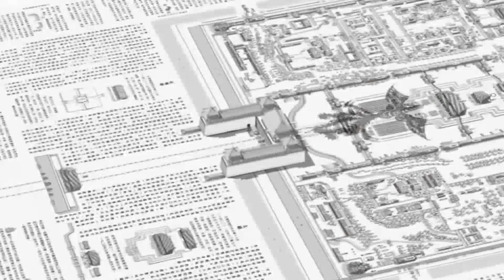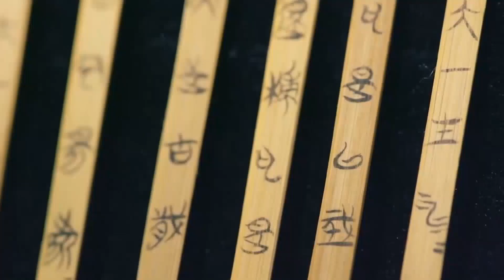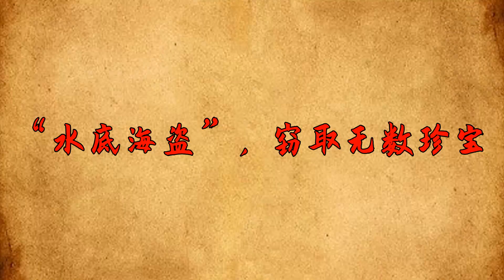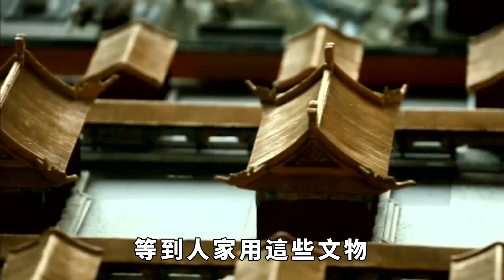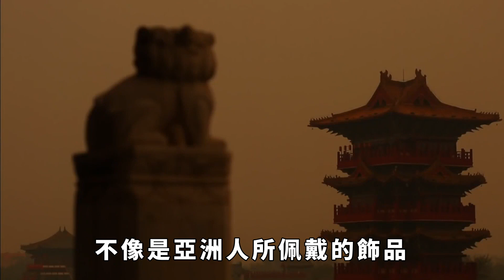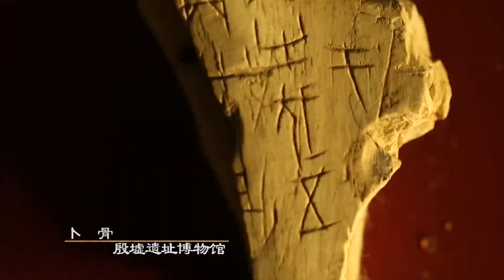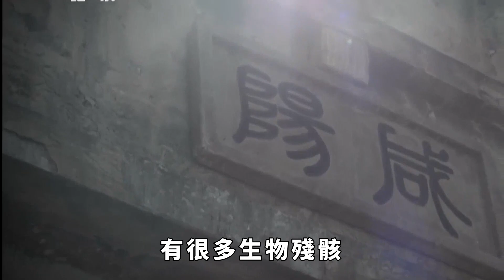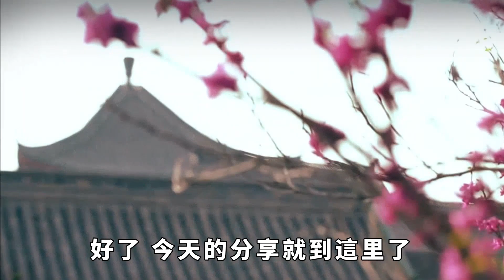中國南海打撈起南宋沈船，船身800年不腐，總價超三千億美金，險被英國搶走！【匠心歷史】歷史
800多年前的南宋，有個叫泉州的地方，是世界上最大的海航商貿中心，港口熙熙攘攘，往來貿易的商船更是絡繹不絕。當時正好有一艘船從這裏啟航，沿著海上絲綢之路，朝著三佛齊駛去，但就在行駛到廣東陽江海岸線20海裏時，卻突然神秘失蹤了。直到800年後的1987年，中國和英國的一次考古活動，才意外發現了這艘充滿神秘色彩的古船。那麼這艘古沈船是怎麼被發現的，背後有什麼故事？船上又有哪些價值連城的寶物呢？歷史